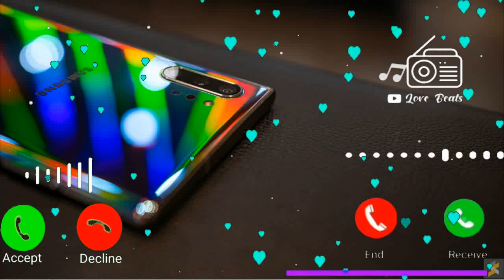Vivo mobile sms ringtone, notification ringtone, new mobile ringtone, sms ringtone, vivo ringtone 5